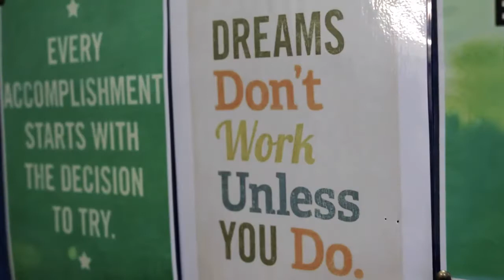01 Tesla Powerpack + Solar Powering Queensland School